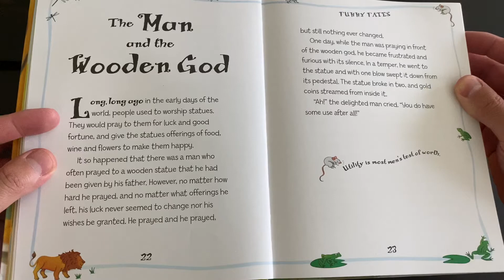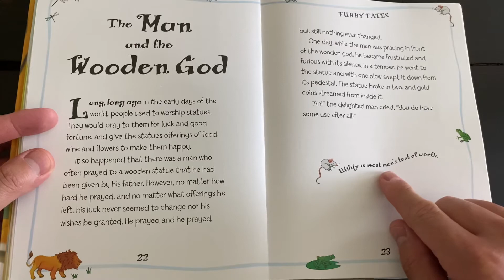Aesop’s Fable: The Man and the Wooden God